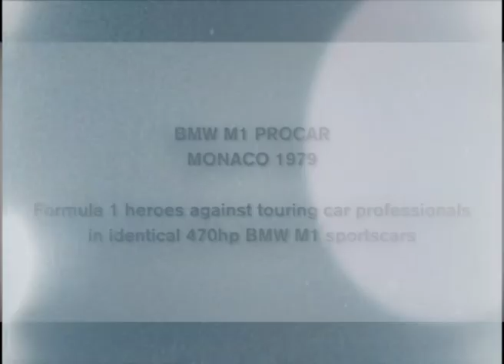AUTOMOBILSPORT TV - BMW M1 PROCAR MONACO 1979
Original footage of the BMW M1 Procar season 1979